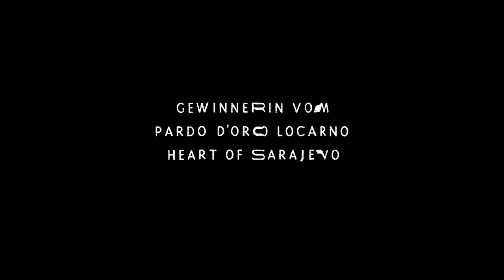CURE - Trailer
Filmstart: 04. September 2015

Dubrovnik 1993, ein Jahr nach der Belagerung der Stadt durch die serbischen Truppen. Die 14-jährige Linda ist mit ihrem Vater aus der Schweiz nach Kroatien zurückgekehrt. Ihre neue beste Freundin Eta führt sie in einen verbotenen Wald oberhalb der Stadt. Die beiden Mädchen steigern sich in ein obsessives, sexuell aufgeladenes Spiel um den Tausch ihrer Identität. Es kommt zu einem tödlichen Sturz. Am Morgen danach kehrt Linda alleine in die Stadt zurück und nimmt bald schon Etas Platz in deren Familie ein. Auch Etas Verehrer Ivo wird Teil ihres Spiels. In einer von Frauen und ihren Verlusterfahrungen des Krieges geprägten Welt voller Verstrickungen und Schmerz droht Linda schließlich den Boden unter den Füssen zu verlieren. Doch immer wieder taucht Eta auf und konfrontiert sie mit sich selbst.